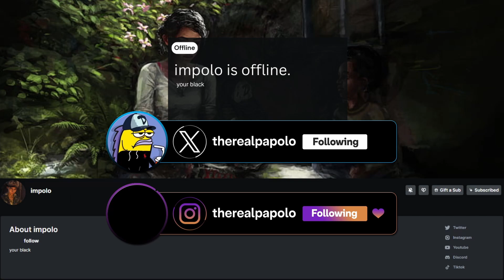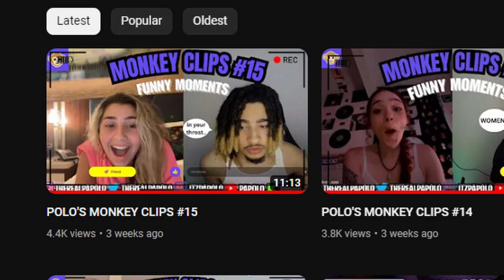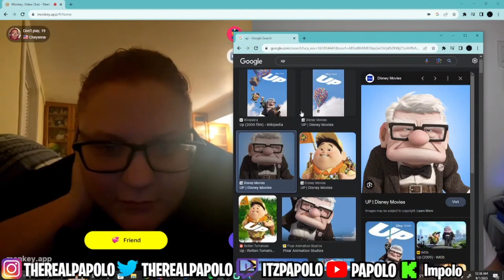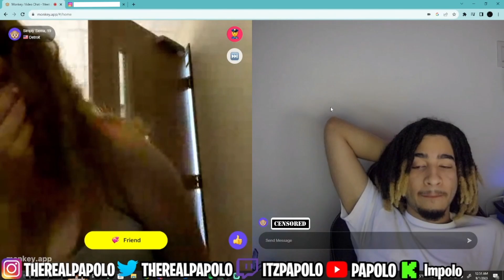POLO'S MONKEY CLIPS #16 (POLO'S RETURN)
I'M THE MOST UNDERRATED CONTENT CREATOR OUT THERE!! WE
COMING ON TOP!!!